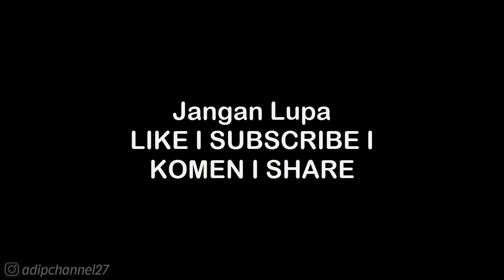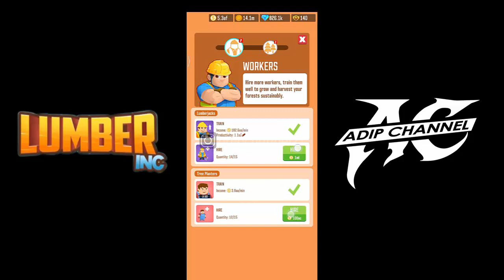COMPUTERIZED SAWMILL • LUMBER INC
. . . . . . . . . . . .Terima Kasih. . . . . . . . . . . . .